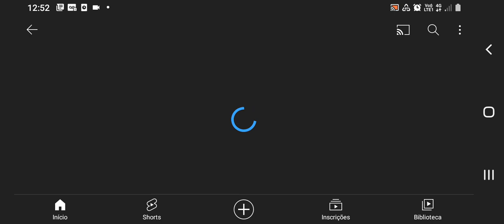eu perdi meu canal antigo😭😥:(